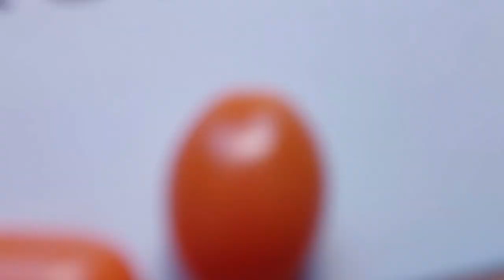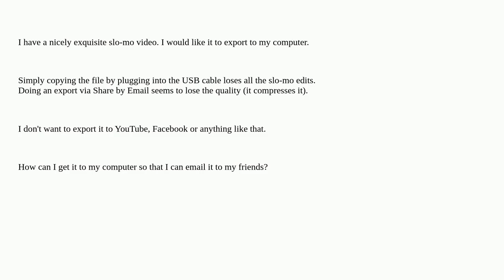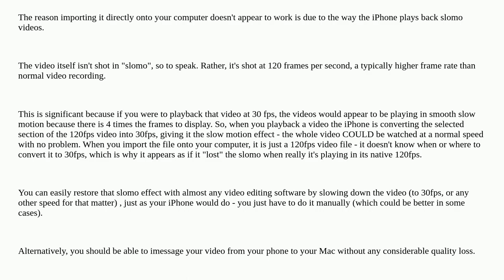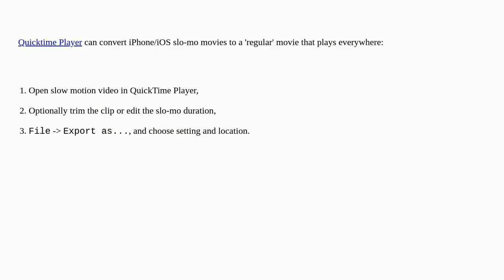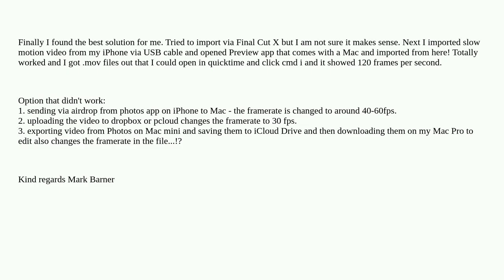Apple: How to export a slo-mo video with the slow motion intact and without losing quality?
How to export a slo-mo video with the slow motion intact and without losing quality?

A special thanks goes out to the community

  ios video iphone